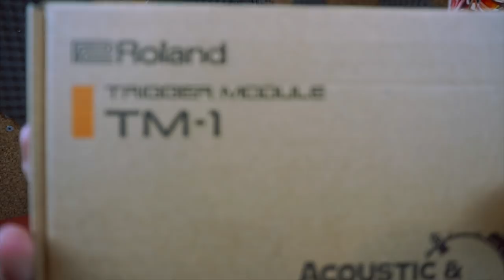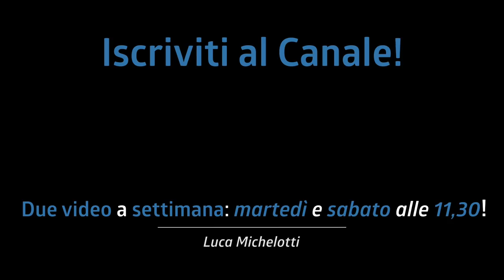Ho alzato un leggio con una gelatina! DOPPIO unboxing: ROLAND & WAMBOOKA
Secondo Unboxing sul canale! Questa volta di un certo spessore. Mi sono arrivati due pacchi con dei prodotti pazzeschi da Roland e con sordine sempre più resistenti da Wambooka.

♬ My gear:
Kits: